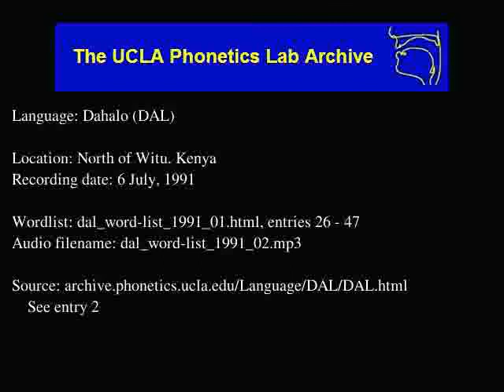Dahalo audio: dal_word-list_1991_02